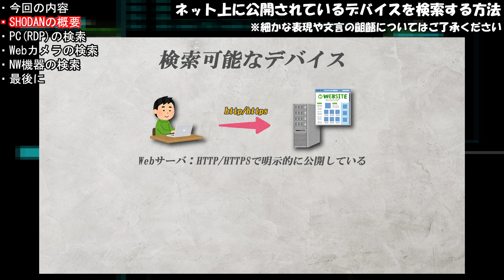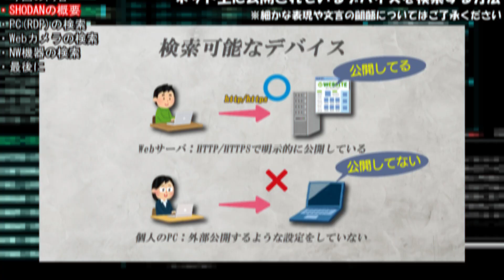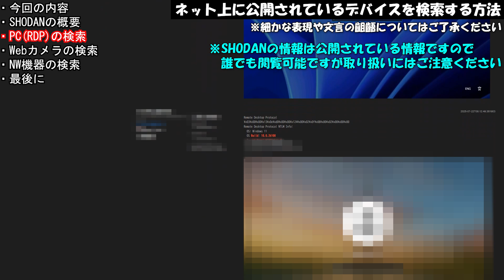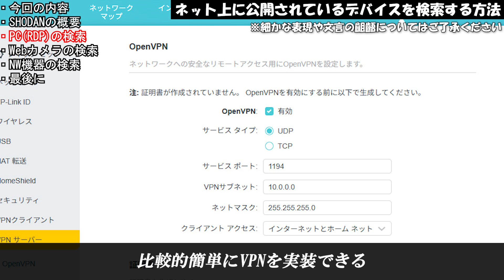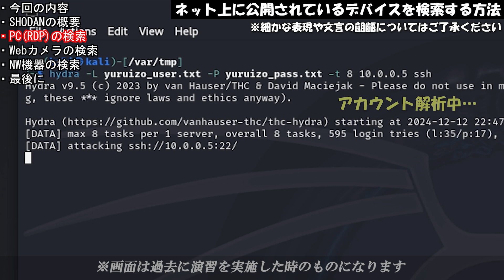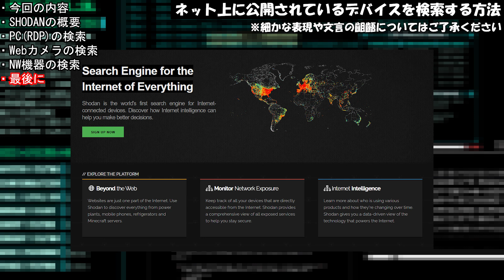インターネット上に公開されているPCやデバイスを検索する方法(あなたのPCは大丈夫…?)【ハッキング初心者向け講座】kalilinux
攻撃用サーバ：Kali Linux
ターゲットサーバ：Metasploitable2
ターゲットPC：Windows10・11
仮想環境：Virtual Box
演習サイト：Try Hack Me

▼主なスキル
インフラ関連(サーバ・ネットワークなど)：システム設計・保守15年ほど
ハッキングスキル：独学(2年ほど)
プログラミング：独学(Python少々)
動画作成・編集：独学(5年ほど)
ブログ作成：独学(5年ほど)